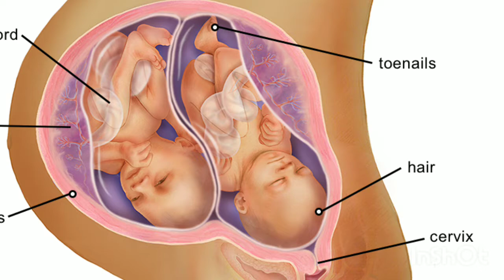twins pregnancy ke lakshan symptoms of twins pregnancy twins pregnancy ke symptoms twin pregnancy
maine is video me bataya hai twins pregnancy me kaun se symptoms hote hai or twins pregnancy ke kaun se lakshan hote hai twins pregnancy symptoms

twins pregnancy me symptoms
twins pregnancy ke symptoms
twins pregnancy me lakshan
twins pregnancy ke lakshan
symptoms of twins pregnancy
symptoms of twin pregnancy
twin pregnancy ke lakshan
twin pregnancy me lakshan
twins pregnancy symptoms
twins pregnancy symptoms in hindi
twins symptoms
twins pregnancy
twin pregnancy
twins pregnancy symptoms
twin pregnancy symptoms
twins pregnancy lakshan
twin pregnancy lakshan

thank you❤ so much for watching my video🙏